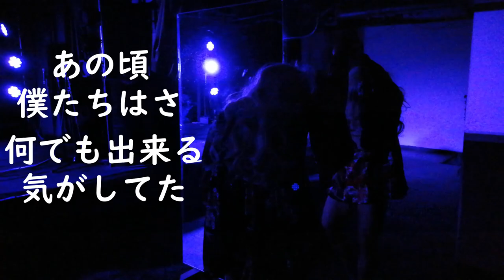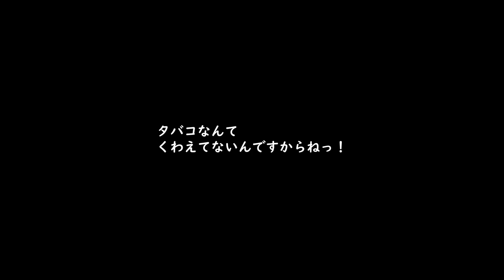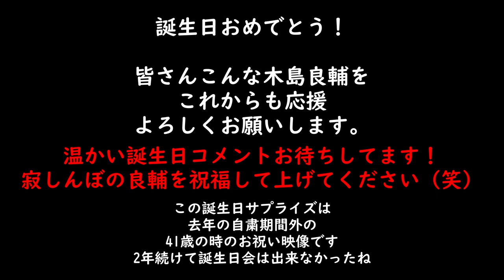【香水】と【誕生日プレゼント】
※こちらの映像は2020の自粛期間外に撮影したものです

温かいコメントおまちしてます！

怒られるかな・・・